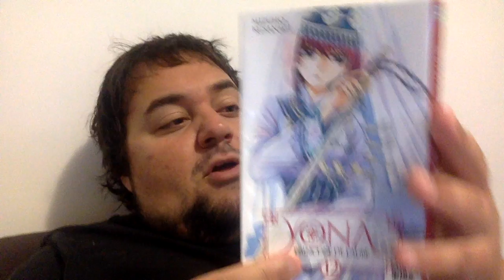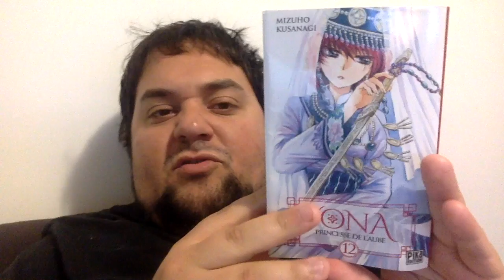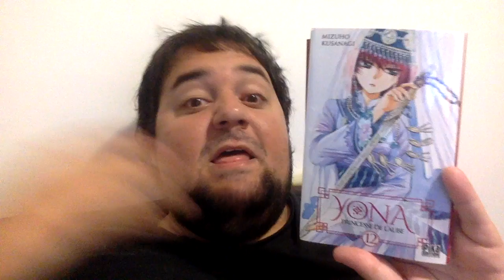Yona Princesse De L'Aube #12 -Manga-Review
Le festival vient de se terminer et nos héros découvrent qu'un plan pour tuer Soo-Won est en route.